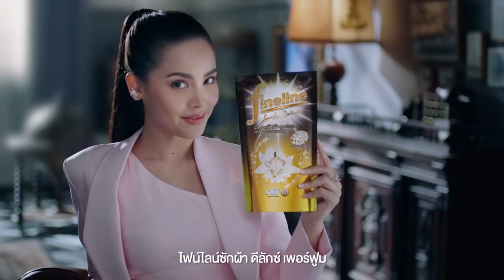คลับไฟน์ไลน์ กับ ญาญ่า ผลิตภัณฑ์ซักผ้าสูตรเข้มข้น ดีลักซ์ เพอร์ฟูม